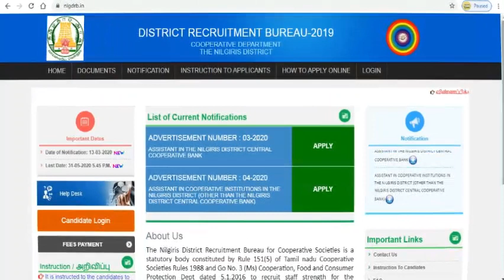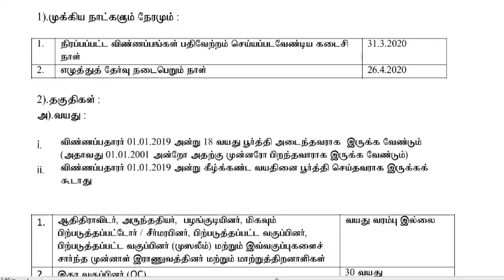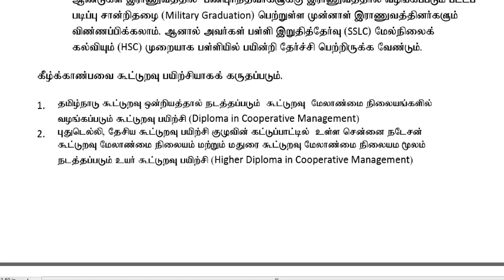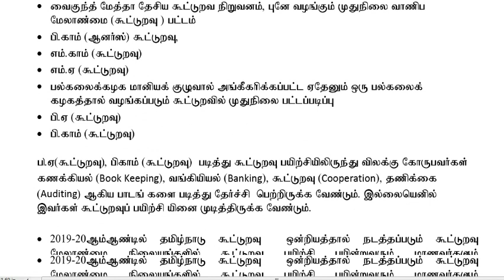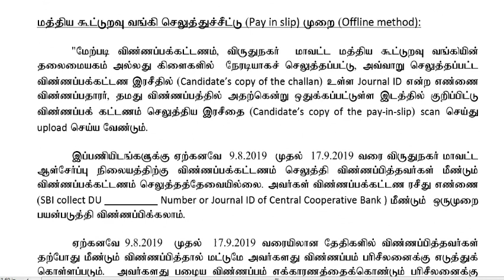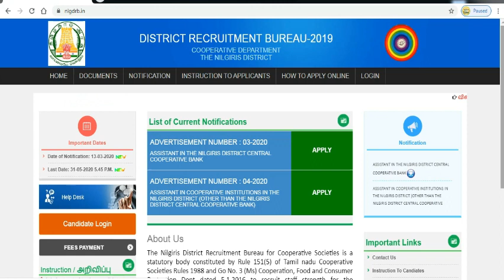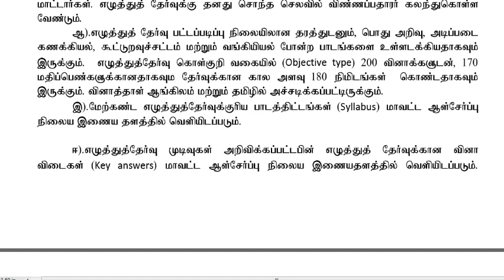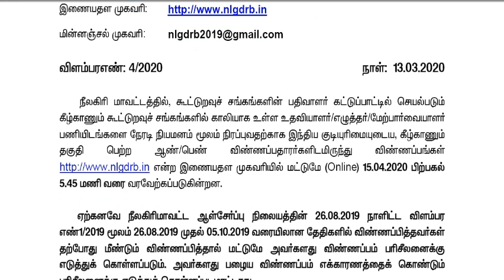nilgiris district central cooperative bank assistant clerk supervisor recruitment job 2020